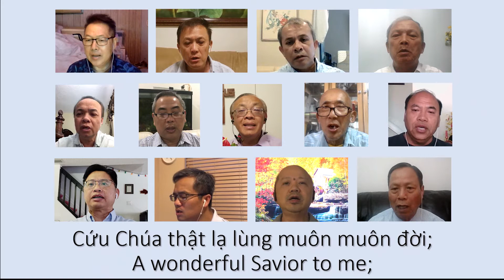262 Hốc Đá Vững An He Hideth My Soul – Ban Nam Giới